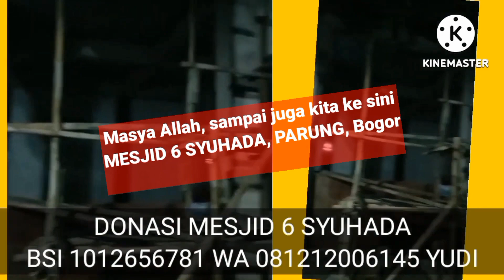Part.7 Video paling top. FILSAFAT ROBEK IJAZAH PALSU. Pengunjung sidang terperangah...!!!